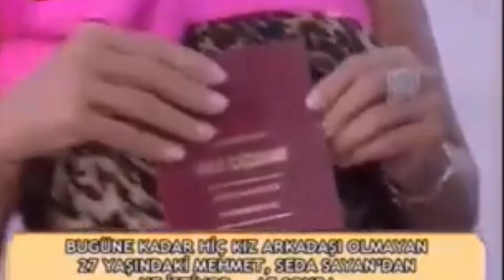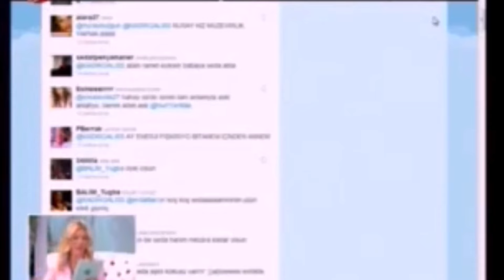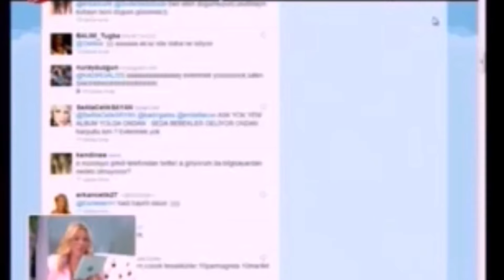SEDA SAYAN 'da BÜLENT SERTTAŞ SİBEL BARIŞ İNCİ YEŞİLYURT ÖZEL SOHBET EĞLENCE İLK KEZ SADECE BURADA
SEDA SAYAN 'da  BÜLENT SERTTAŞ SİBEL BARIŞ İLİŞKİ UZMANI İNCİ YEŞİLYURT ÖZEL SOHBET EĞLENCE İLK KEZ VE SADECE BURADA
DUYGU CİNGÖZ

Bülent Serttaş
Türk halk müziği sanatçısı, söz yazarı ve oyuncu.

Doğum Tarihi : 1965   Keban

1983 yılından itibaren çeşitli mekanlarda sahneye almaya başlayarak müzik yapmaya başladı. Adana'da bir gazino da şarkı söylerken Hilmi Topaloğlu tarafından keşfedildi.

İlk albümü Delikanlı yayınlandı. 1997 yılında piyasaya çıkan Aşığım Yanmışım albümüyle popülerliliğini arttırmıştır.

Türkücülüğün yanı sıra; 2010 yılında Çakallarla Dans, 2012 yılında Patlak Sokaklar: Gerzomatve 2014 yılında ise Çakallarla Dans 3: Sıfır Sıkıntı filmlerinde rol almıştır.

Bülent Serttaş, Selvi Serttaş ile evli ve 3 çocuk babasıdır.